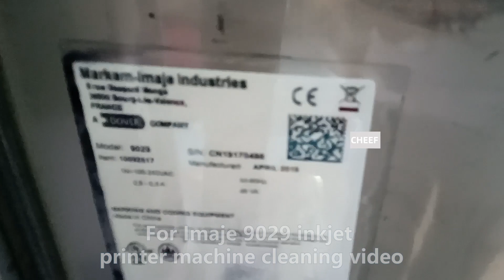Let's take a look at the Imaje 9029 inkjet printer machine cleaning video!